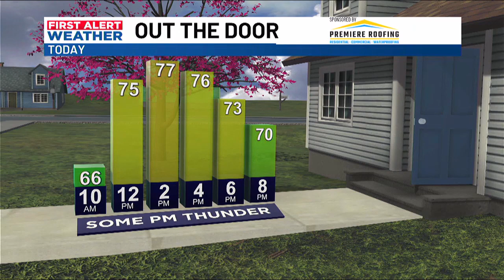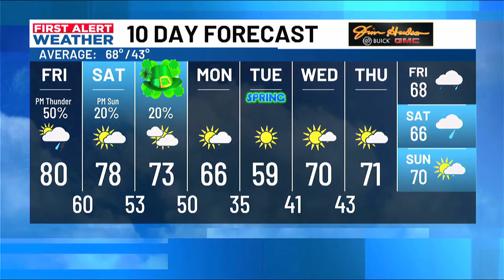First Alert Weather: Looking out for some shower & storm chances this afternoon!